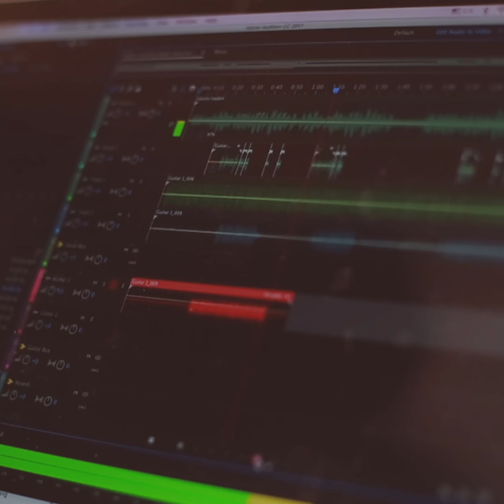'Take Me Home, Country Roads' - A Tribute to the Leaving Faculty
Let's break for the summer with a favorite tune!

Our publication manager, Mr. James Kabir, and primary music teacher, Mr. Christiaan Steenhaut, have covered this song in honor of the leaving staff of ISD. We hope you will enjoy this, as much as we do!

Have a great summer vacation!